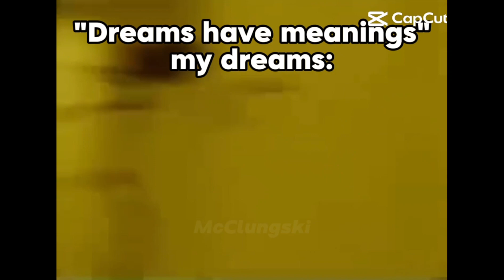Compilation of my edits, and animations, and some random vids.